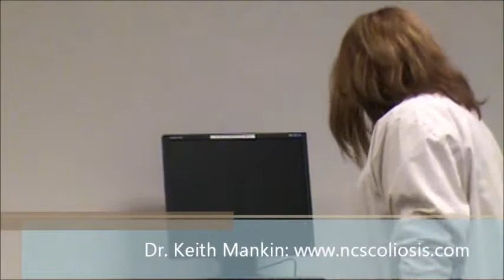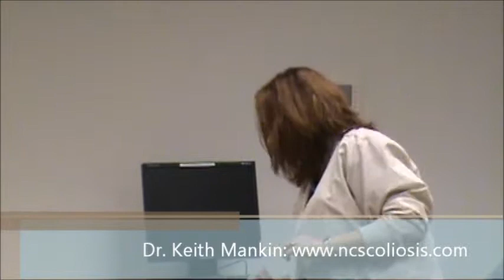Part II: About Scoliosis Surgery (Anesthesia): With Dr. Keith Mankin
Meet Dr. Keith Mankin (Orthopedic Surgeon at NC PEDIATRIC ORTHOPAEDICS SPORTS & SPINE) and the dedicated members of his surgical team at Wake Medical Center. Learn more about scoliosis, scoliosis surgery and find answers to your questions.